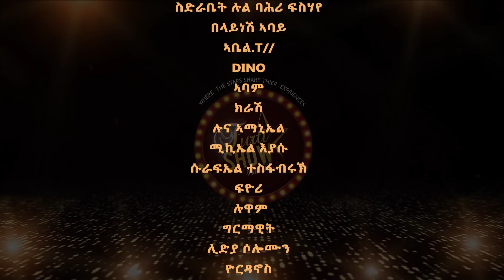RED SEA - Furti show - ዕላል ምስ ሉል ባሕሪ ፍስሃየ ( ጓል ቤኪ) - ካልኣይ ክፋል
Furti Show - Lul-Bahri Fessehaye
ዕላል ምስ ሉል ባሕሪ ፍስሃየ - ኣብ ፉርቲ ሾው - ካልኣይ ክፋል

ተመሳሳሊ መደብ ንምክትታል -